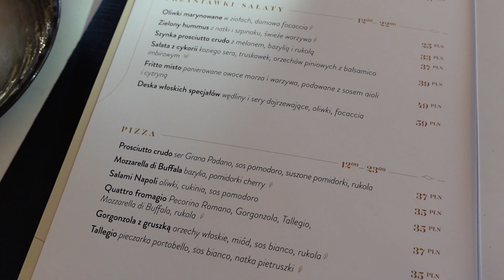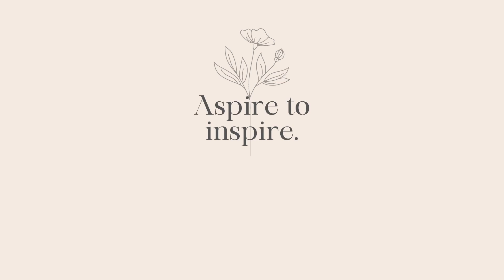SPĘDZIŁAM NOC W HOTELU RADISSON BLU 4* W KURORCIE SOPOT 🌴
Zapraszam na kolejny odcinek serii SPĘDZIŁAM NOC W HOTELU.Tym razem śpię w nowym hotelu Radisson Blu w Sopocie. Dajcie znać, jak Wam się podobało.